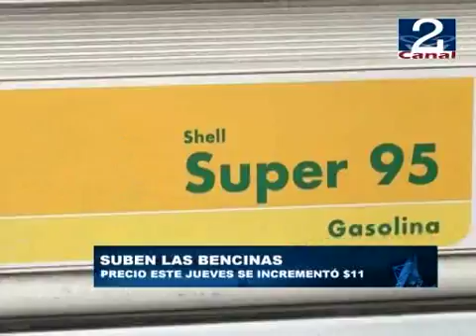05 ENE 2012 ALZA_BENCINAS